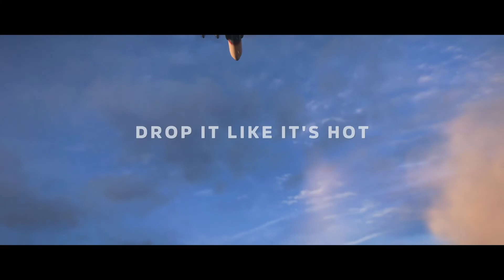Forza Horizon 5 - Intro (XBOX Series S)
Forza Horizon 5 is a 2021 racing video game developed by Playground Games and published by Xbox Game Studios. The twelfth main instalment of the Forza series, the game is set in a fictionalised representation of Mexico. It was released on 9 November 2021 for Microsoft Windows, Xbox One, and Xbox Series X/S.

The game received universal acclaim and became a huge commercial success upon release, it launched to over ten million players in the first week, the biggest-ever launch for an Xbox Game Studios game. The game was nominated for three jury-voted awards at The Game Awards 2021, winning all three of its nominations and tying with Hazelight's It Takes Two for most wins, and was also nominated for the public-voted Players' Voice award, which went to fellow Xbox Game Studios title Halo Infinite.